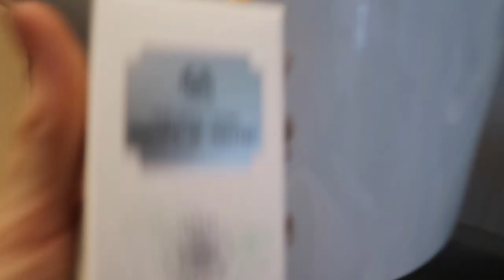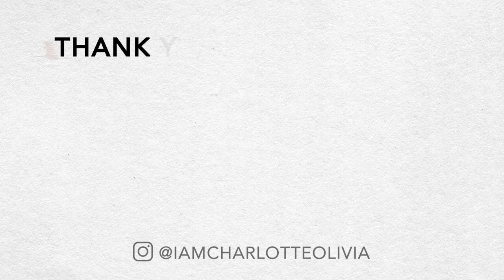MOVING VLOG - PACKING UP MY ROOM & MINI IKEA HAUL PART 1 // Charlotte Olivia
Hello everyone, welcome to the first moving vlog!! Cant wait to show you my new flat and share all the bits I buy!!

IM WEARING

White shorts (similar)
Anine Bing Green Sweatshirt

PRODUCT LINKS

Ikea clear bags
Yellow Scissors
Glass tub
Wooden lid
Glass bottle
Baking Trays
Sheepskin rug

Ultra sun spf